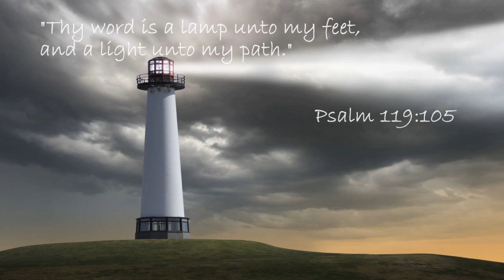Lessons From Luke Part 4 with Eric Leader at Winnipeg Church of God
2016 November 12...

Winnipeg Church of God / Church of God Winnipeg

20 Alpine Road in the Travelodge Winnipeg East
Saturday's at noon

WRITE US!
Church of God Winnipeg
Post Box 74, Tache Ave
R2H 3B8

MEET OUR FRIENDS!

Church of God Winnipeg, Calgary Ministry, sermons online
sermon.net